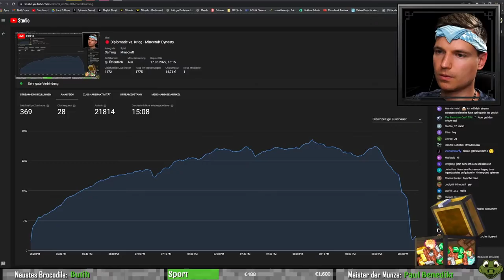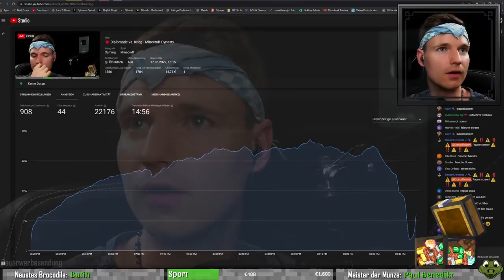🔴 Diplomatie vs. Krieg - Minecraft Dynasty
🐊 Servus und schön dass ihr vorbei schaut!

In Minecraft Dynasty geht es darum die SpielerInnen, welche in 4 Nationen aufgeteilt sind, mit möglichst wenigen Einschränkungen ihre eigene Geschichte schreiben zu lassen. Ich bin Teil der Eisnation und werde in diesem Minecraft Hardcore Abenteuer versuchen zu überleben.

Viel Spaß und seid's brav 😜